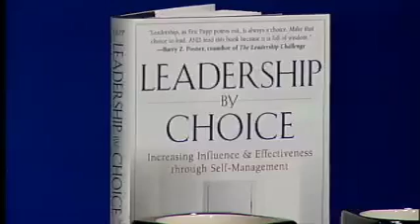Eric Papp talks about his book "Leadership by Choice"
Good Day is Albany, Ga's only four hour morning show and can be found only on FOX 31 WFXL

Check out FOX 31 WFXL on Twitter @WFXL. Connect with our morning show crew too!  @Chris_Nisinger, @KMDAmbrosio and @Melanie_WFXL.